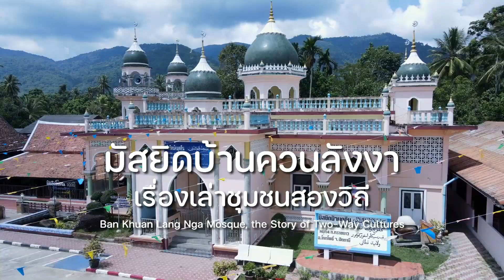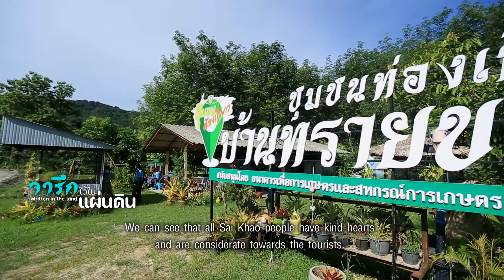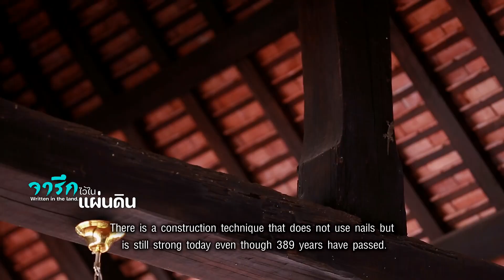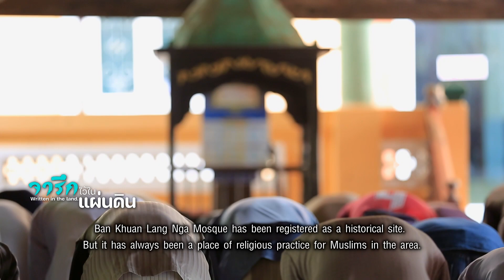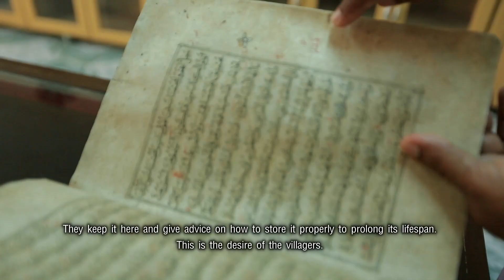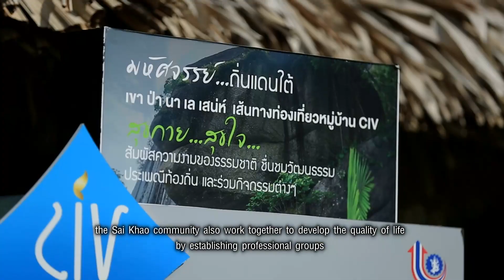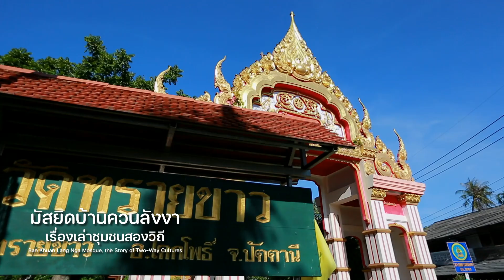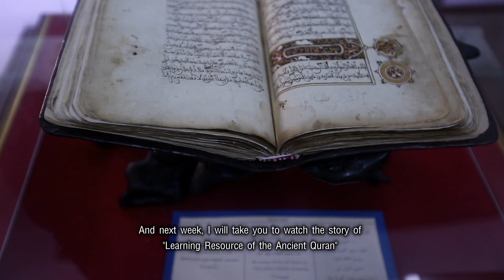จารึกไว้ในแผ่นดิน ตอนที่ 8 มัสยิดบ้านควนลังงา เรื่องเล่าชุมชนสองวิถี Sub Eng